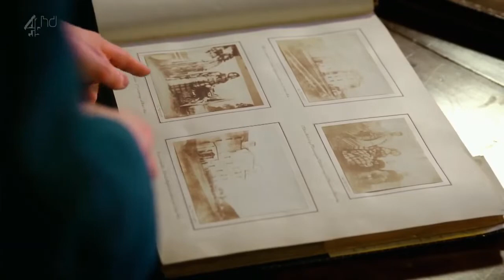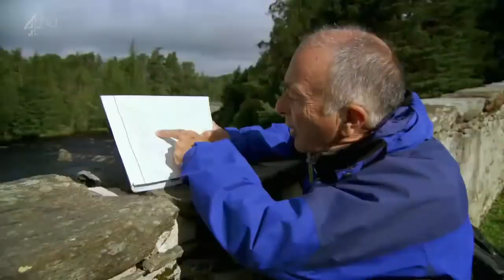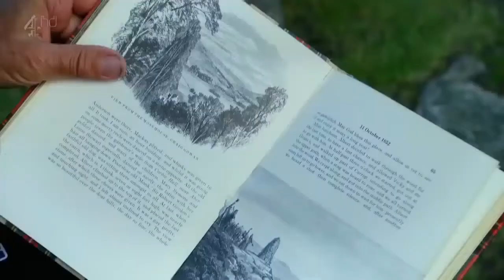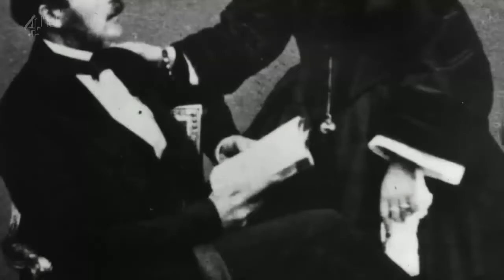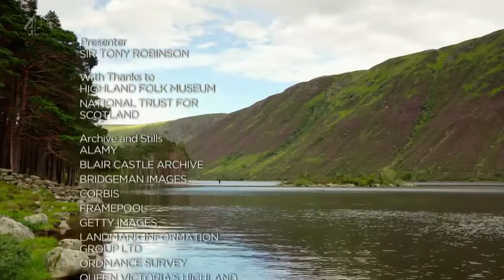Sir Tony Robinson : Walking Through History S4/E2. Victoria and Albert's Highland Fling.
During this walk, Royal influences are shown to have turned wild Scotland in to a place to relax. From Victoria and Albert's first visit at Blair Castle to Victoria's widow's remorse. Not much of Royal Deeside is not influenced by the Royal presence. Balmoral is still used by the current Royal family